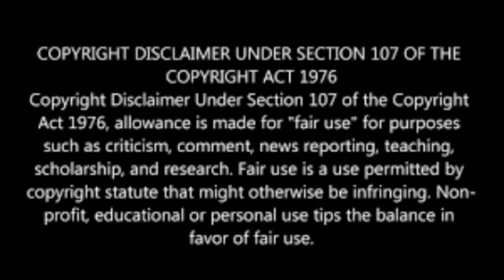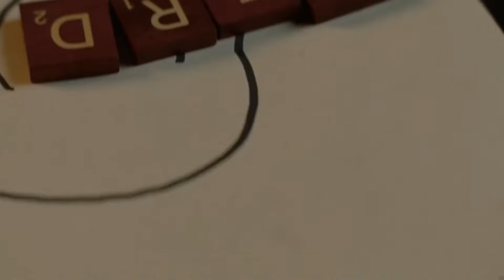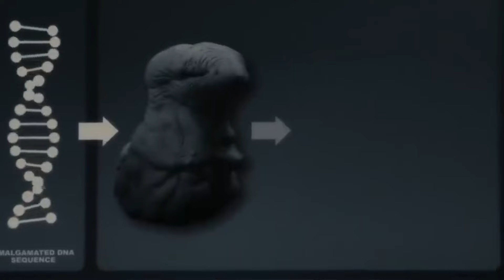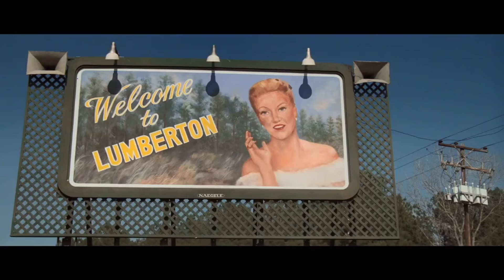ഒറ്റക്കിരുന്നു കാണാൻ പറ്റിയ അഞ്ച് ബോംബ് പടങ്ങൾ | Five Movies Explained In Malayalam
We make these videos with the intention of educating others in a motivational/inspirational form. Our understanding is that it is in correlation to Fair Right Use, however given that it is open to interpretation, if any owners of the content clips would like us to remove the video, we have no problem with that and will do so as fast as possible.